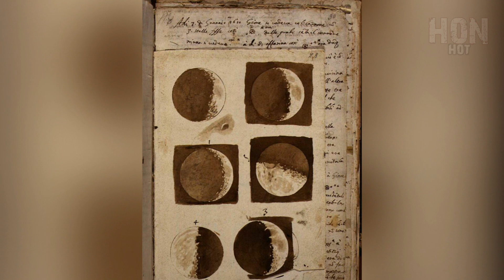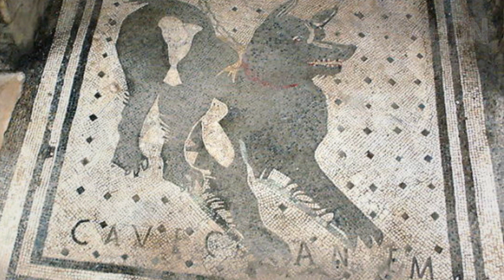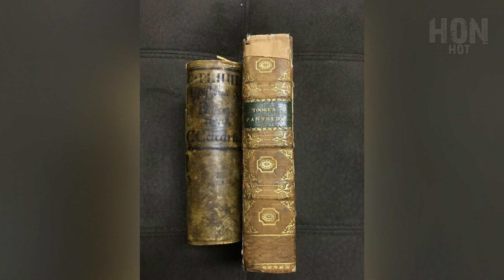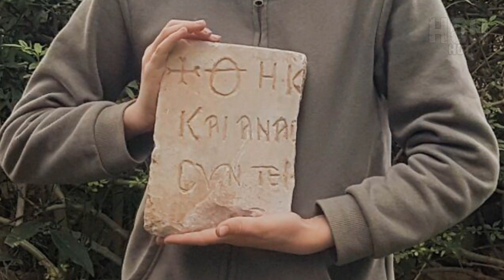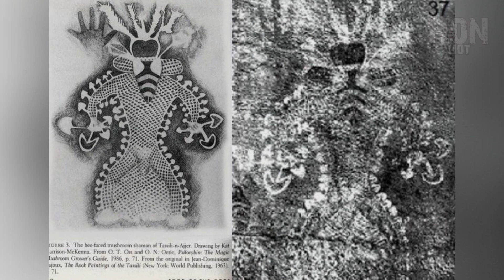40 สิ่งที่มนุษย์สร้างสรรค์มาตั้งแต่ยุคโบราณ และยังดูน่าทึ่งจนถึงทุกวันนี้